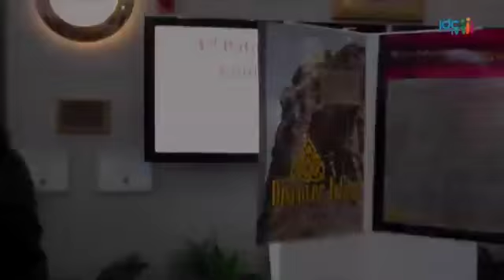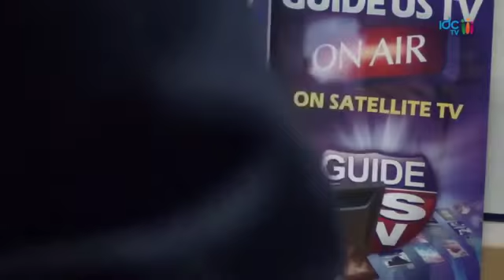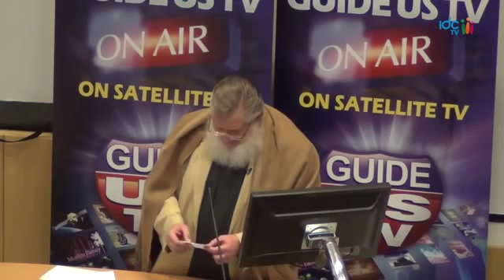The Message of Jesus - Yusuf Estes